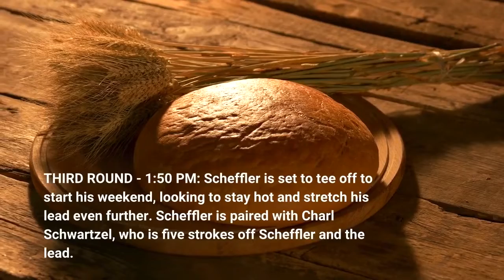The Masters Weekend Tracker Track Longhorn Scottie Scheffler as he Looks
With 2022's Masters officially set to kick off from Augusta National Golf Club, many are wondering who will emerge with the green jacket at the end of the tournament. Former Texas Longhorns Jordan Spieth and Scottie Scheffler tee off on Thursday with all of the eyes of Texas, and the rest of the golf world upon them. Stick with Longhorns Country for all of the latest updates for the Masters below:Sign up for the daily LonghornsCountry.com Newsletter Today! THIRD ROUND- 4:45 PM: Scheffler maintains a lead, despite a slight hiccup after a bogey on hole No. 12. Through 12 holes of round three, Scheffler sits at -10 under par with a four stroke lead. THIRD ROUND- 4 PM: Scheffler continues a strong third round, parring holes No. 7 and 9 while picking up a birdie on hole No. 8. Scheffler currently sits atop the leaderboard at -11 under par, six strokes clear of second. THIRD ROUND- 3:10 PM: Following a slight hiccup on hole No. 4, which he bogeyed, Scheffler bounced back with a par on hole No. 5 and a birdie on the par three hole No. 6. Scheffler is currently at -10 and five strokes clear of second place. THIRD ROUND- 2:35 PM: Scheffler remains dominant to start round three, getting par on hole No. 1 before notching two birdies on holes No. 2 and 3. Scheffler now sits at -10 and has stretched his lead to six strokes clear of second place. THIRD ROUND - 1:50 PM: Scheffler is set to tee off to start his weekend, looking to stay hot and stretch his lead even further. Scheffler is paired with Charl Schwartzel, who is five strokes off Scheffler and the lead. A dominant second round from Scottie Scheffler saw him storm ahead of the field, ending round two at -8, putting him a record five strokes clear of second heading into the weekend. Now, he will look to continue his momentum into Saturday and further stretch his lead. SECOND ROUND - 7 PM Scheffler now leads 15 under-par players going into the weekend, including four players tied for second at 3-under. That group includes 2011 champion Charl Schwartzel, South Korea’s Sungjae Im, Shane Lowry, and defending champion Hideki Matsuyama. Scheffler will play in the final group tomorrow and conditions are expected to include temperatures in the low 60s. He will tee off at 1:50 p.m. central with Schwartzel. SECOND ROUND - 6:19 PM Scottie Scheffler ended his Friday round with complete control of the tournament at 8-under par. He remains five shots ahead of the rest of the field. SECOND ROUND - 5:50 PM Scottie Scheffler has moved five shots up on the field after a birdie on the par 3 16th -- his fourth birdie in five holes. Scheffler also birdied the par 5 15th, parred No. 14, and has moved to 8-under on the day. Hideki Matsuyama, Charl Schwartzel, Shane Lowry and Sungjae Im are all T2 at 3-under. SECOND ROUND - 5:20 PM: Scottie Scheffler has continued to grow his lead at the Masters after sinking back-to-back birdies on the par 3 12th and the par 5 13th to move to 6-under on the day.